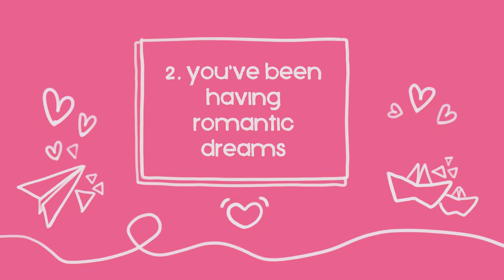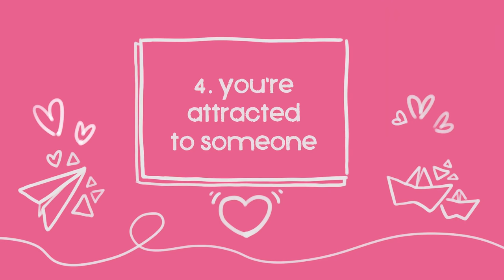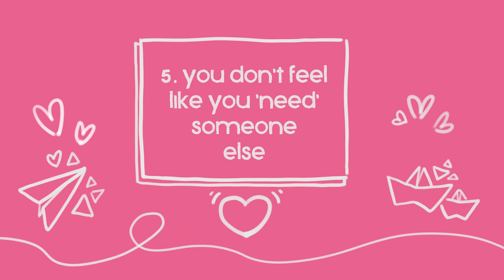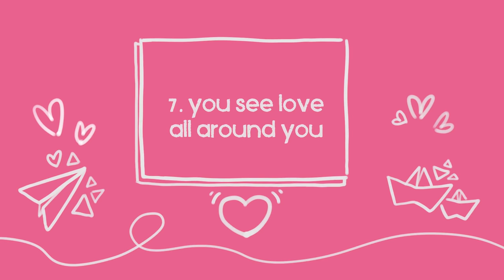8 Signs You Won't be Single Soon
Are you looking to be in a relationship? Did you just get out of a relationship or have a crush on someone new? Do you feel ready to be in a relationship? Well Psych2goers, you're in luck because today I will be writing about the signs that you won’t be single soon.

Writer: Ananya Sawarkar
Script Editor: Vanessa Tao
Script Manager: Kelly Soong
VO: Amanda Silvera
Animator: @Naphia

References:
Lachlan Brown (September 22, 2020). Am I ready for a relationship? 20 signs you are and 9 signs you aren’t.
Katherine Hurst. 7 Signs You’re About To Meet The Love Of Your Life. Retrieved July 7, 2021, from 7 Signs You’re About To Meet The Love Of Your Life
Sarah (May 19, 2021). 8 Signs From The Universe That Love Is Coming Your Way.